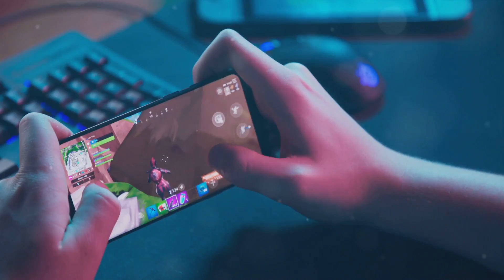The Future of Gaming: Push Gaming's Ultimate Platform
Welcome to another Crypto Daily Show video special where we will explore Push Gaming - The Ultimate Gaming Platform. 💰Bonus code for Rollbit: DailyShow2024
💰Binance Sign Up Bonus Code: D4ZGVEKA